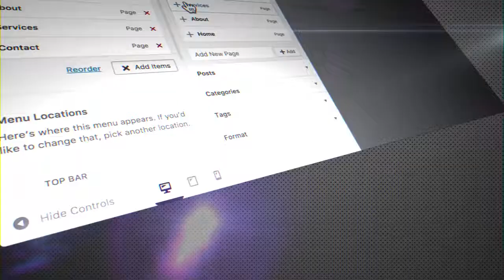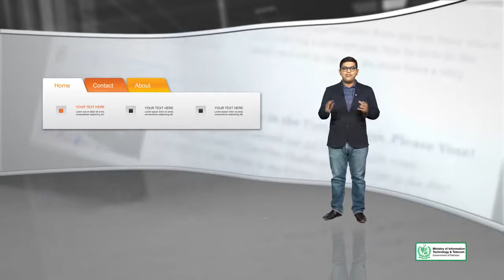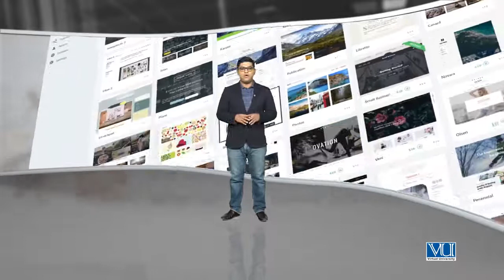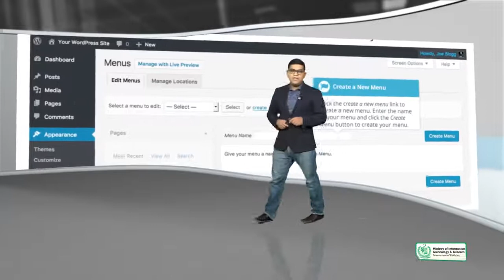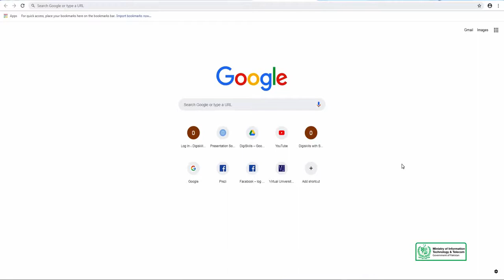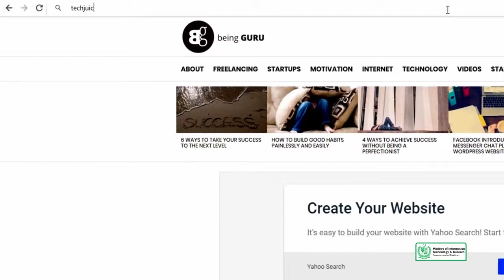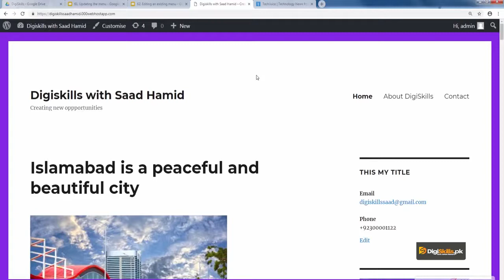61 - Updating the menu - WordPress in Urdu Hindi by DigiSkills